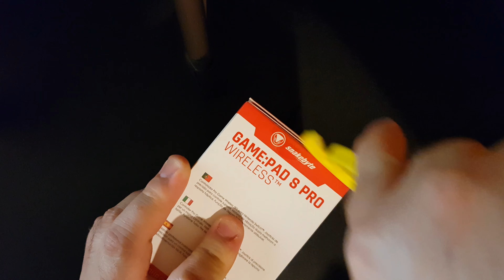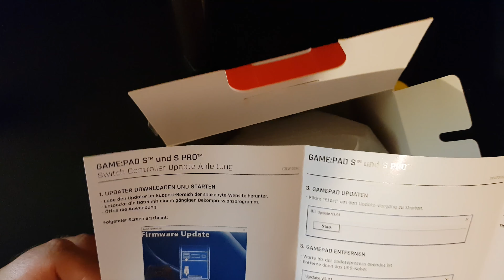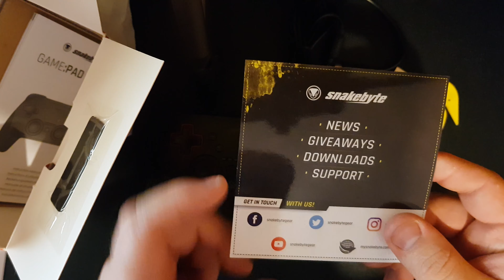Snakebyte Wireless Pro Controller - Nintendo Switch Unboxing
📦Unboxing Snakebyte Wireless Pro Controller for the Nintendo Switch! This third party controller is a cheaper option if you want to save money and only cost £34.99, compared to the official pro controller retailing at £59.99.